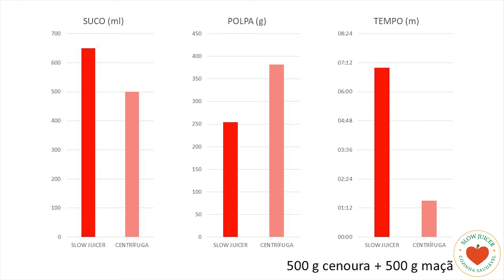COMO FAZER CENOURA + MAÇÃ CENTRÍFUGA x SLOW JUICER ESPREMEDOR DE PRENSA A FRIO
COMPRAR O PRODUTO DESTE VÍDEO

👉 Eletrodomésticos, Obras e Reformas, Mercearia, Cama, Mesa e Banho
👉 Os + Vendidos na Europa e EUA